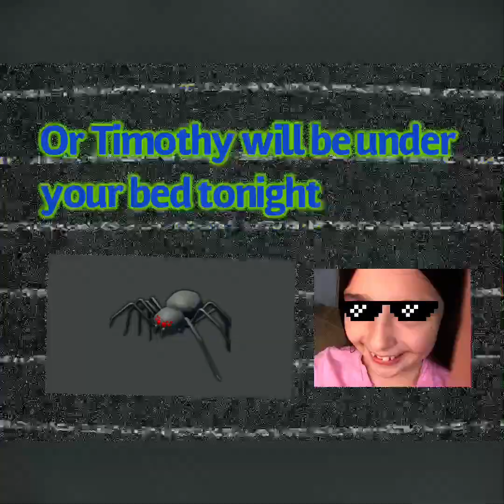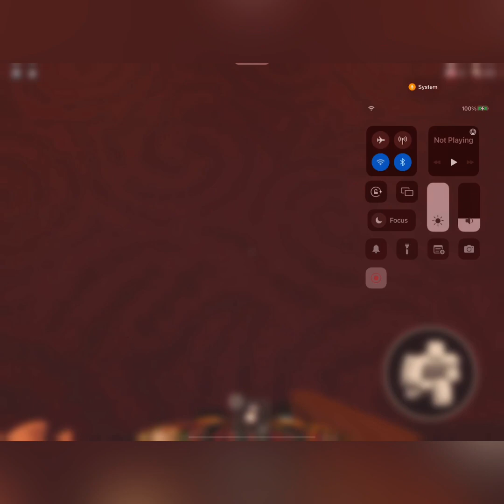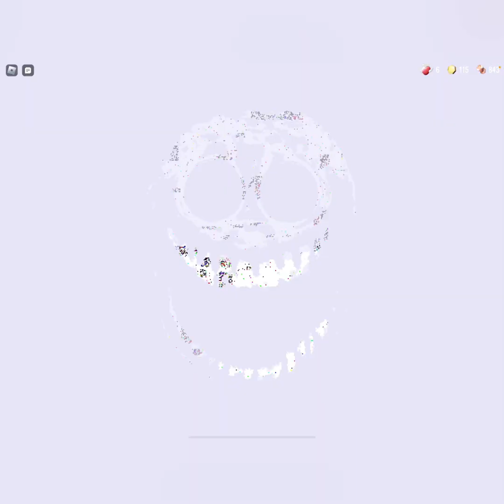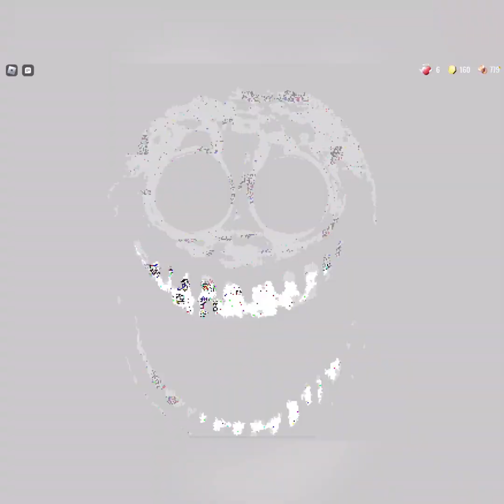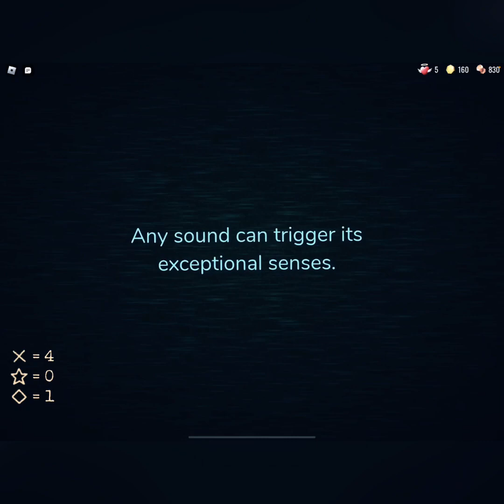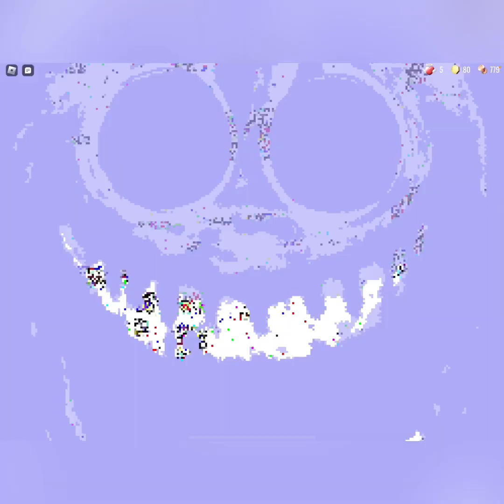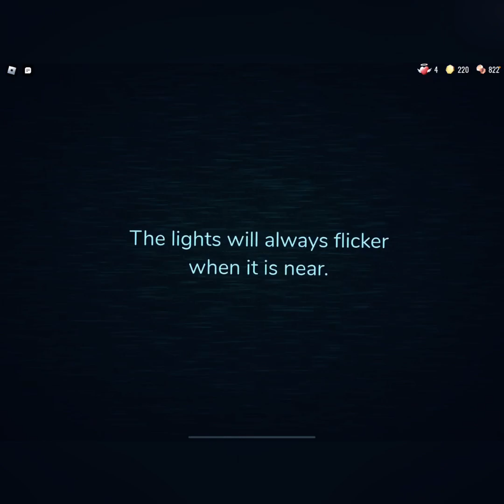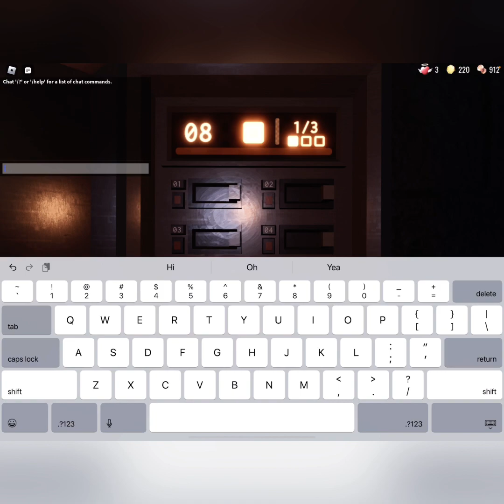No Hiding ￼￼Doors Challenge￼! (Roblox) ( do I get to door 100? )